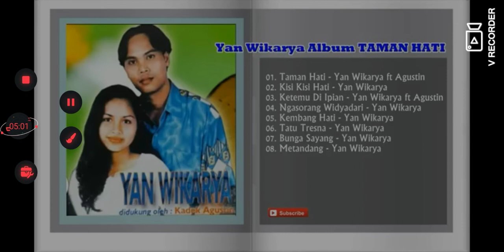yan wikarya ngasorang widyadari